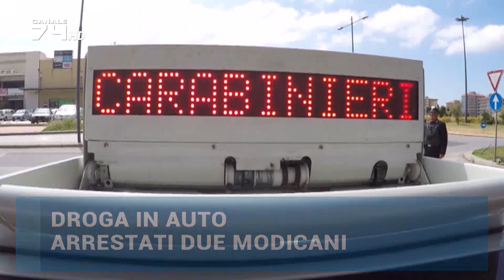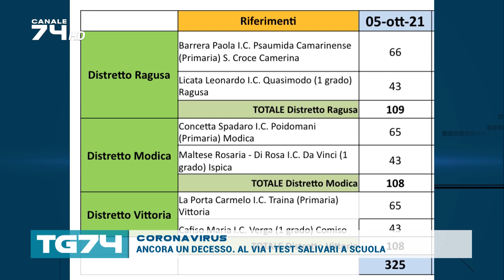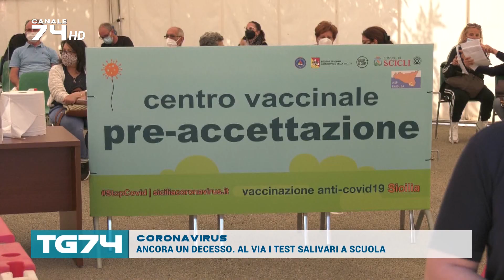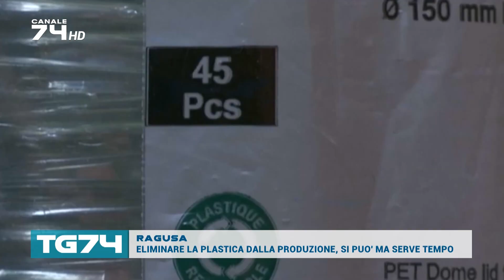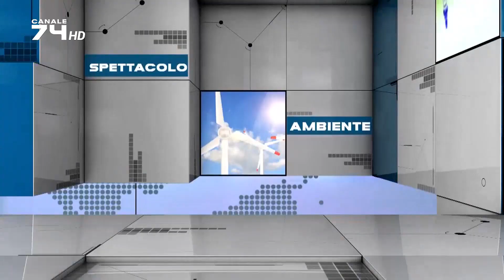TG 5 OTTOBRE 2021